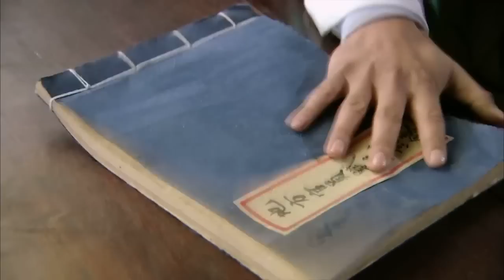展昭預料到包拯將會遭人背刺早早做好了準備，人證物證俱在貪官依然以為包拯不敢動他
《包青天》港台老戏骨同台飙戏 演绎史上最經典斷案故事

►剧情简介：
书生陈世美中举为新科状元，奉旨游京，风光无限。陈世美文采人品均获太后赏识，意欲招为乐平公主驸马，仁宗命八王爷前去做媒将之招为驸马，朝野同庆。公主与驸马成亲三月正欲去答谢八王爷大媒之际，公主身体不适，陈世美一人前往，八王爷对陈世美的待人接物甚为满意，并要亲笔绘制一幅“百子千孙”图赠与二人，祝其早生贵子。马帮白小双在山神庙遇到前来借宿的秦香莲带着春哥、冬妹一双儿女。原来他们竟是新科状元陈世美的妻小。此次千里迢迢来京寻夫，并不相信自己的丈夫会抛妻弃子，一定是有不得已的苦衷，白小双气愤之极，要替秦香莲把他杀了，香莲阻止。八王爷府内，八王爷正聚精会神作画“百子千孙”图，忽闻府内有刺客。刺客正是白小双，因寡不敌众，只得暂时先走为上。御书房内，仁宗对八王爷府内行刺一事大发雷霆，责令包拯追查刺客，以保八王爷安全。同时仁宗亦对有人企图行刺八王爷之举颇为不解，怀疑行刺之人来自民间。